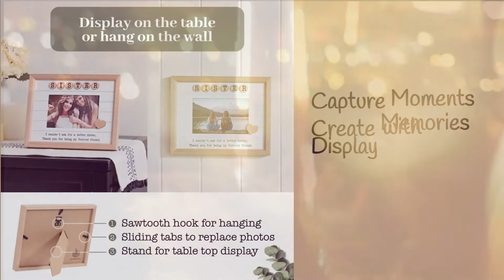Bower Barn Sister Picture Frame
Bower Barn Picture Frame 6"x4" Christmas Gifts for Sister, Birthday Gifts for Sister from Sister Brother, Best Sister Gifts for Big or Little Sister Soul Sister, Sister in Law, Older or Younger Sister